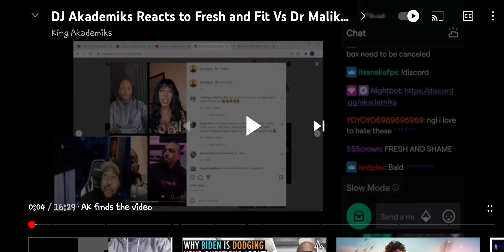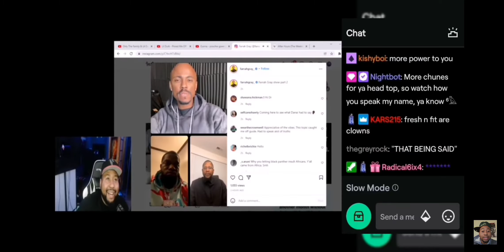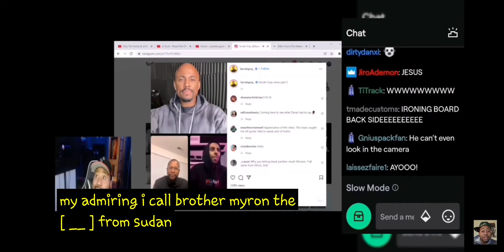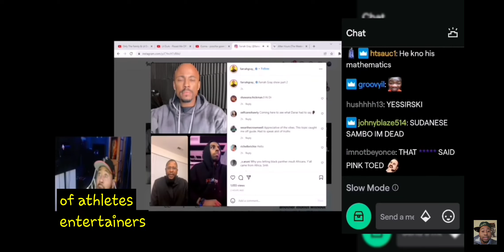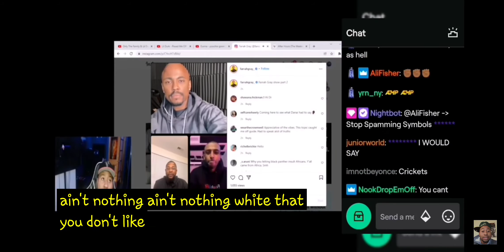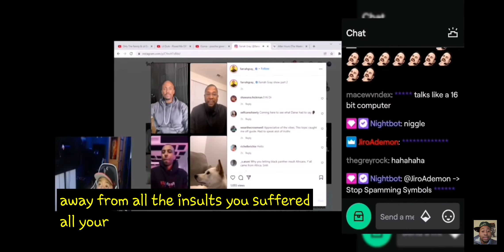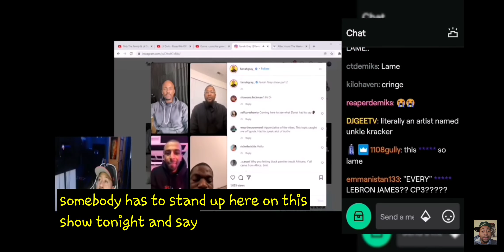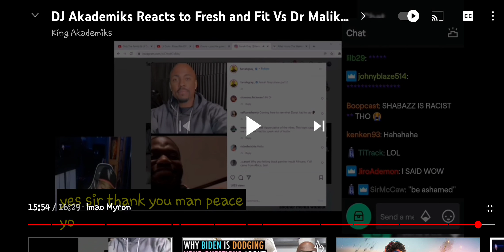this is why you don't join a cult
this shit is classic